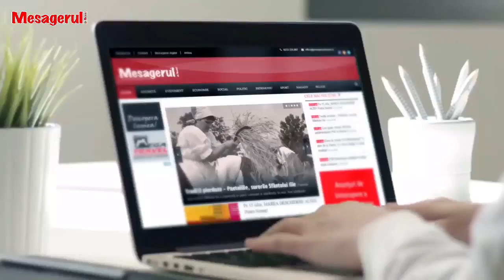Cafeaua de dimineață 25 07 2023. Invitat - Alexandru Filimon, manager Spitalul Județean de Urgenta